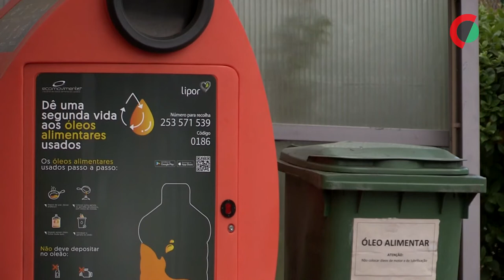Lipor caminhou 40 anos até ser “um bom exemplo” na gestão de resíduos europeia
A Lipor celebra 40 anos de existência recordando um legado de aterros sanitários, que foi evoluindo, com a criação deste organismo intermunicipalizado de gestão de resíduos, até um “sistema integrado” que é “um bom exemplo” a nível europeu.

Texto: Inês Linhares Dias
Imagem e Edição: André Sá